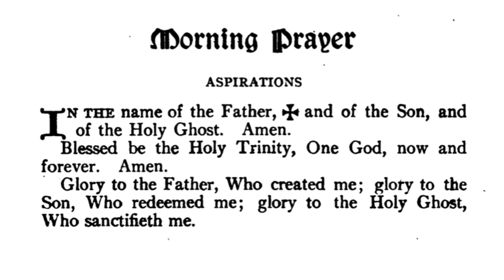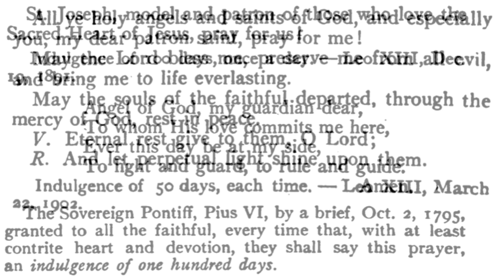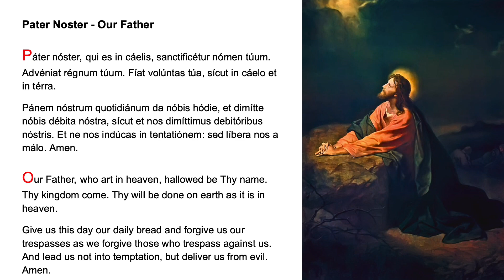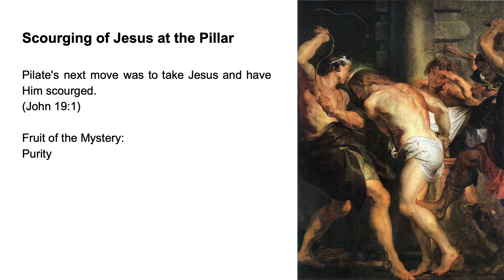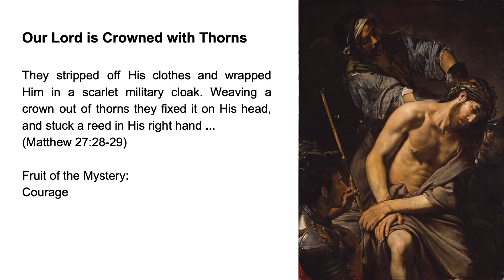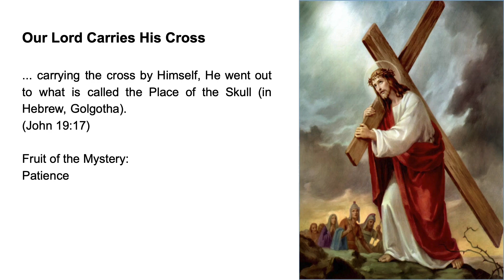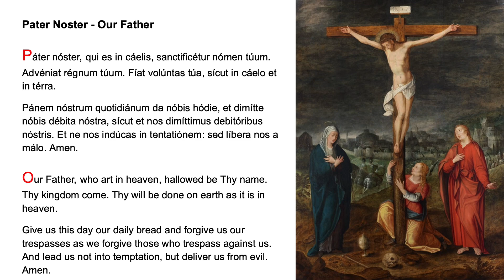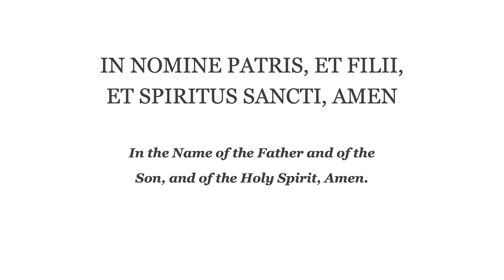❤️ Morning Prayer Fr Lasance + Rosary in Latin Sorrowful Mysteries ❤️